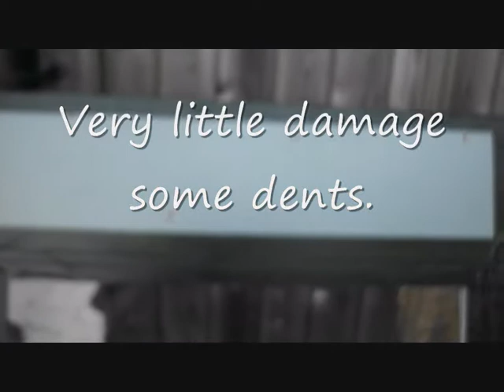airsoft bb riot shield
the riot shield shown in the video are for sale at 10 pound each plus p and p. they will be on on ebay shortly and a link will be on our channel soon. we also sell sell a wide variety of airsoft custom paint  keep an eye ebay and our channel. note this is only resistant to 450 fps w are not to blame for any injuries obtaineed whilst using the riot shield.